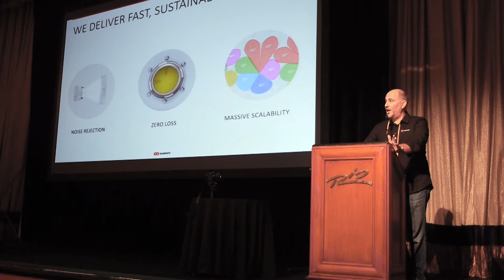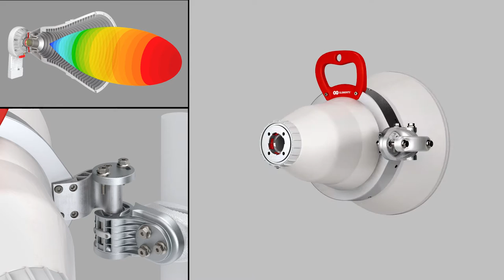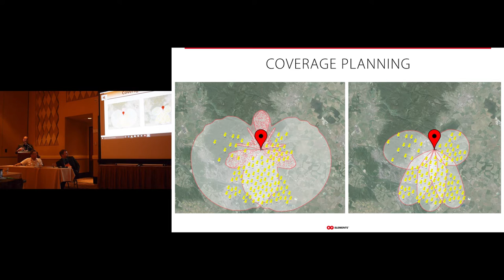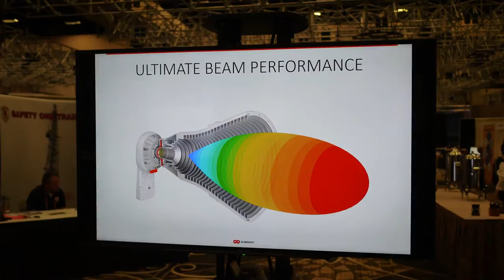RF elements @ WISPAPALOOZA 2016 HIGHLIGHTS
It was our BEST year @ WISPAPALOOZA yet - here are the highlights from the show. Enjoy!